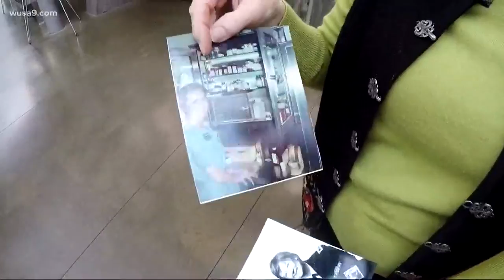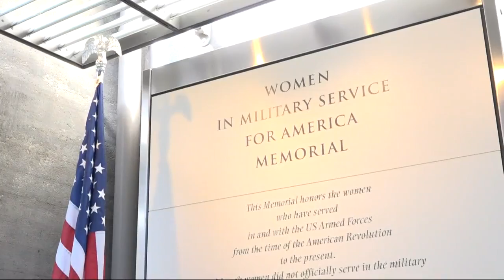Former combat photographer honors fellow vets through portraits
Veterans Portrait Project is personal for retired Air Force photographer who recently marked a major milestone.